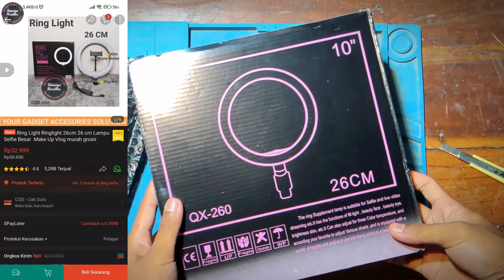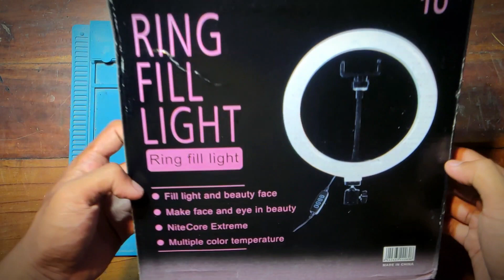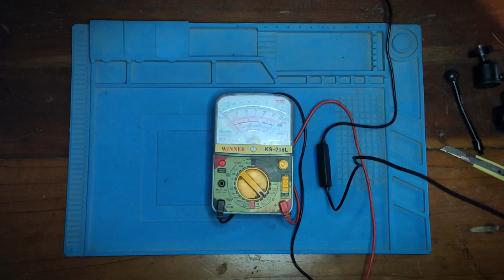Unboxing dan Review singkat Ring Light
Dalam video ini saya membuka paket yang berisi ringlight dan melakukan review singkat. Bagi rekan-rekan yang ingin membelinya berikut link pembeliannya